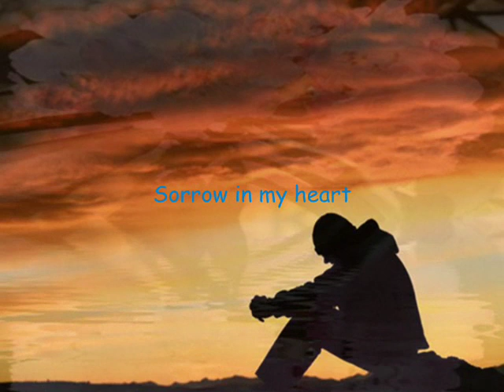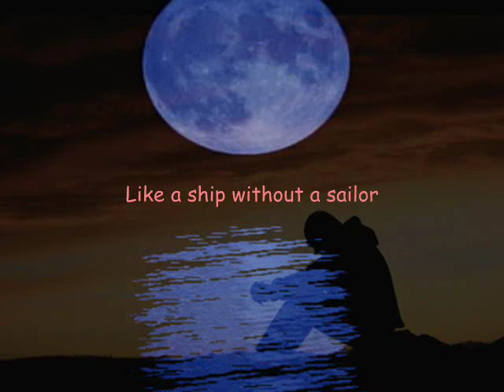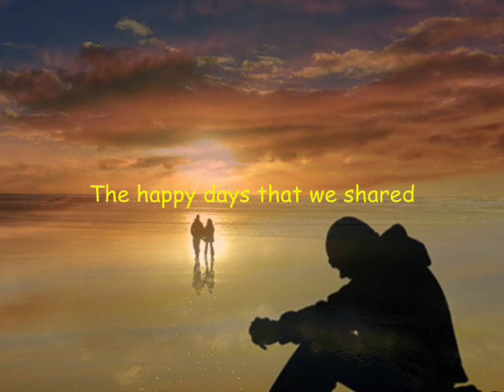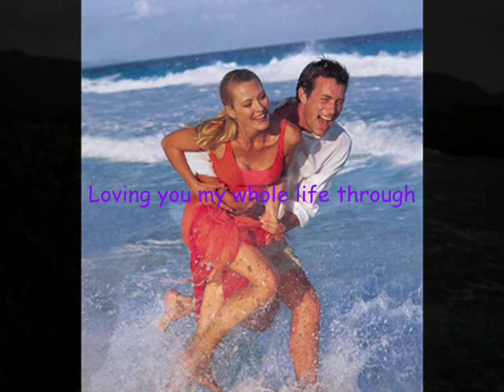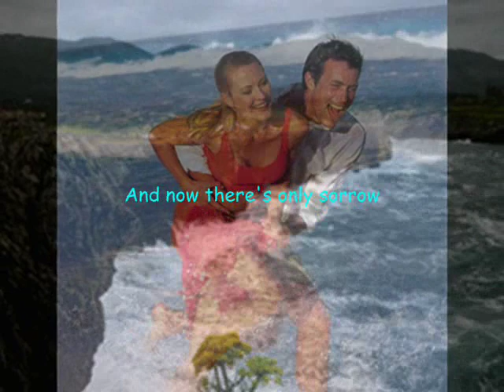Mort Schuman - SORROW (With Lyrics).wmv (HQ)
by Ina Marlina (EternalFlame)